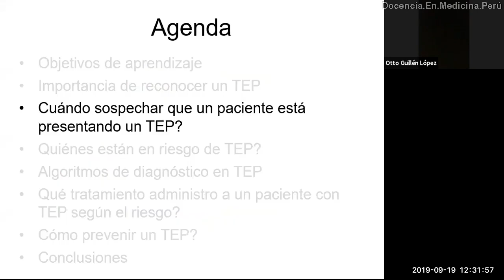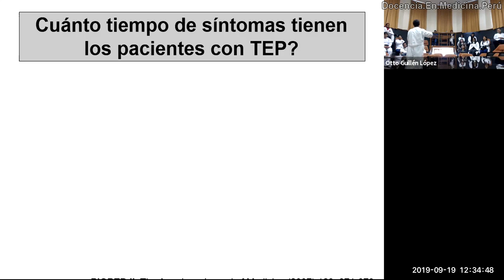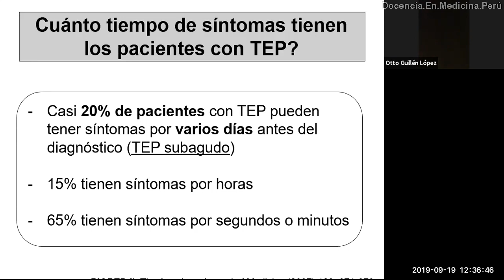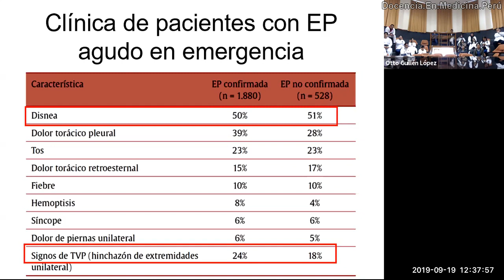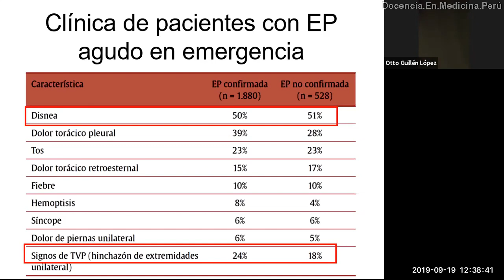TEP - Sospecha diagnóstica de tromboembolia pulmonar - PodCast 19.09.2019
Disertamos sobre la falta de sospecha de TEP en muchos pacientes que presentan disnea durante su hospitalización por cualquier causa, sobretodo quirúrgicos.
Enfatizamos el concepto de que hasta 20% de pacientes con TEP, el inicio no es súbito.

Stein PD, Beemath A, Matta F, Weg JG, Yusen RD, Hales CA, Hull RD, Leeper KV Jr, Sostman HD, Tapson VF, Buckley JD, Gottschalk A, Goodman LR, Wakefied TW, Woodard PK. Clinical characteristics of patients with acute pulmonary embolism: data from PIOPED II. Am J Med. 2007 Oct;120(10):871-9. doi: 10.1016/j.amjmed.2007.03.024.